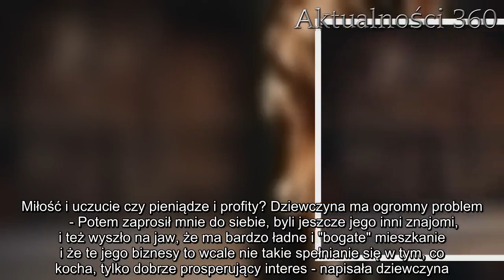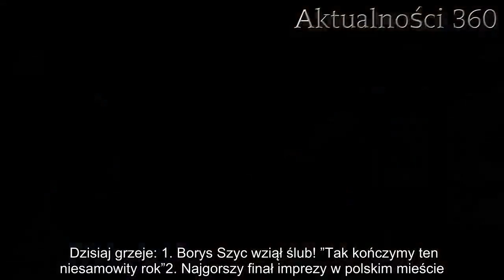Mówił dziewczynie, że jest biedny. Gdy odwiedziła go w domu, odebrało jej mowę | Aktualności 360